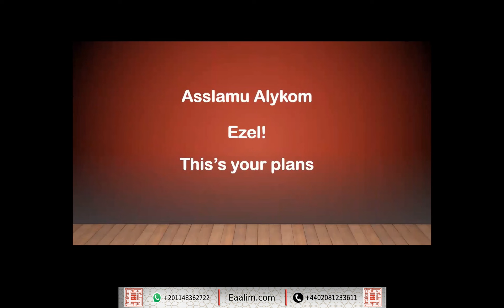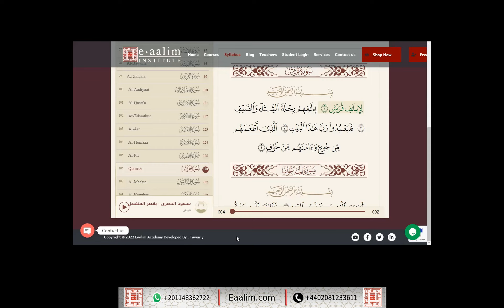Learn Quran online"al-Quraish ayat 1 to 4"Ezel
🔊 Our Services
- Go for 2 trials for free without money